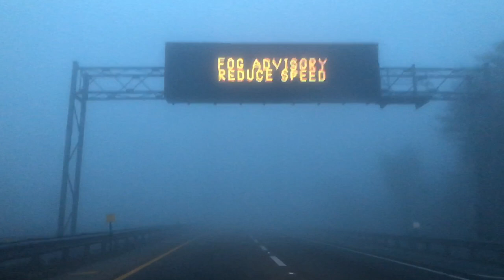Daniel Knox - "Look At Me" Official Music Video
"Look At Me" by Daniel Knox
Directed by Daniel Knox
Edited by Daniel Knox & Joshua Fitzgerald Klocek

From the album "Won't You Take Me With You" out Jan 15
under exclusive license to H.P. Johnson Presents

Synth & Vocals: Daniel Knox
Guitar: Joshua Fitzgerald Klocek